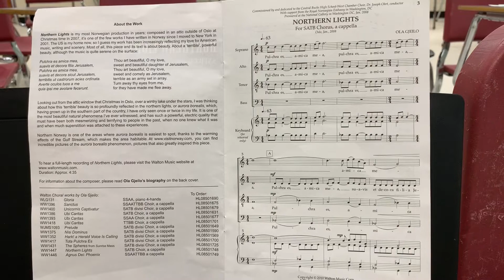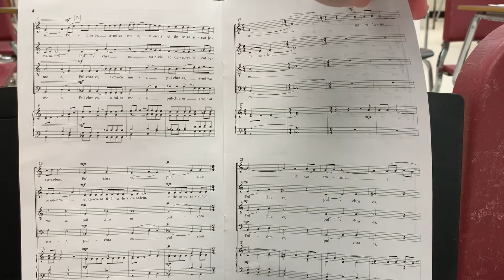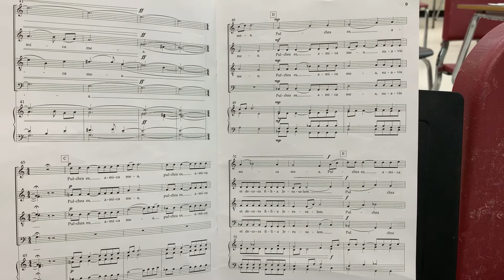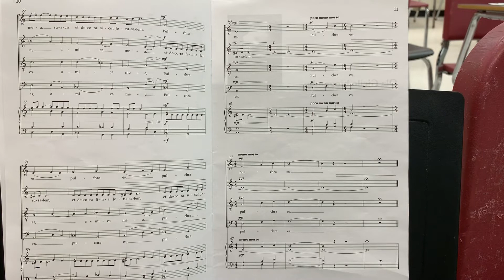Northern Lights Alto